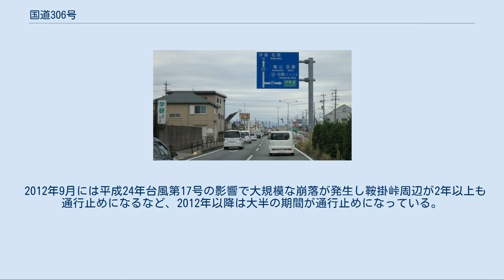国道306号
国道23号(重複区間)からの 分岐点 三重県津市河芸町　中瀬交差点 国道306号　終点 滋賀県彦根市　外町交差点 (国道307号 起点) 国道306号（こくどう306ごう）は、三重県津市から滋賀県彦根市に至る一般国道である。
 三重県の県庁所在地である津市の国道23号上にある栗真中山町交差点から伊勢平野と鈴鹿山脈東麓に沿って三重県北部を南北に縦貫し、鈴鹿山脈の北部にある鞍掛峠を越えて、滋賀県の東部に位置する彦根市を走る国号8号交点（外町交差点）とを結ぶ延長約90 kmの一般国道の路線で、主な通過地は、三重県津市河芸町、亀山市、鈴鹿市、四日市市、三重郡菰野町、いなべ市大安町・北勢町・藤原町、滋賀県犬上郡多賀町である。
亀山市 - 菰野町間にかけては、巡見街道の別名がある。
起点の栗真中山町交差点から国道23号分岐である中瀬交差点まで国道23号（伊勢街道）との重用区間で、中瀬交差点以北が実延長区間となる単独区間である。
三重県側は東名阪自動車道と、滋賀県側は名神高速道路へ連絡しており、前者は鈴鹿IC、後者は彦根ICで高速道路とアクセスする。
 現行の道路法（昭和27年法律第180号）に基づく一般国道の路線として、1969年（昭和44年）12月4日政令第280号の公布によって第1次追加指定され、翌1970年（昭和45年）4月1日施行によって国道になった路線である。
三重県道・滋賀県道津彦根線が一般国道に昇格したものである。
 1990年代に入る頃までは、三重県・滋賀県間の鞍掛峠周辺に未舗装（ダート）区間が残っており、1993年頃の当時では、近畿地方に残る貴重なダート国道として知られていた。
2車線幅あったダート区間は、平成時代になって舗装化されて、現在はすべてが舗装路となった。
 鈴鹿山脈を横断する国道306号、鞍掛峠の西側 2016年（平成28年）3月の大雨で鞍掛峠の滋賀県側にて法面が3か所崩落したため鞍掛峠を通り抜ける通行はできなかったが、2019年（令和元年）5月29日より通行可能となった。
 2012年9月には平成24年台風第17号の影響で大規模な崩落が発生し鞍掛峠周辺が2年以上も通行止めになるなど、2012年以降は大半の期間が通行止めになっている。
 例年、鈴鹿山脈の鞍掛峠周辺の区間（三重県いなべ市藤原町山口 - 滋賀県犬上郡多賀町 6.9 km）は冬季閉鎖となる。
閉鎖期間は概ね12月上旬 - 3月下旬。